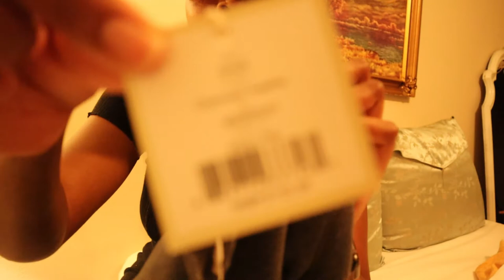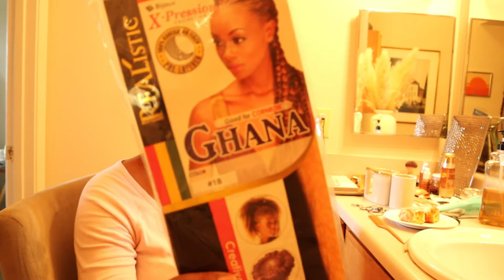I FOUND MY DREAM WOOL RUG. Dirt Cheap Haul 😁.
It’s a dirtcheaphaul . I can’t wait to show you all the bargainshopping items that I scored at this magnificent store woolarearugs.